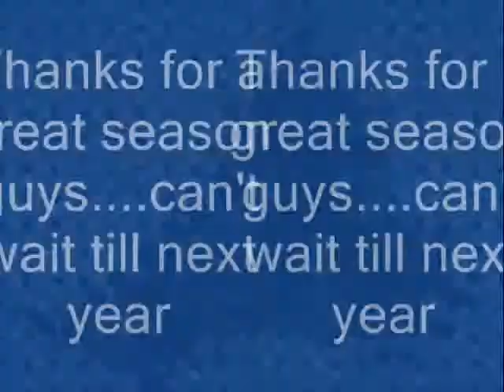2007 goose season